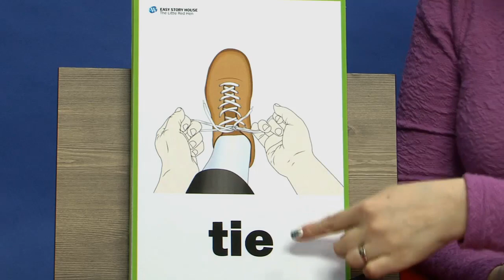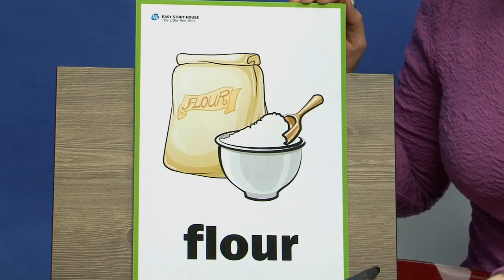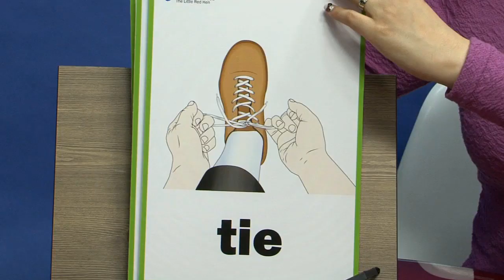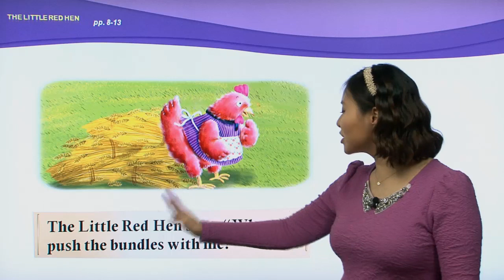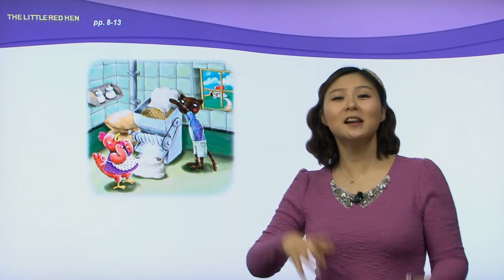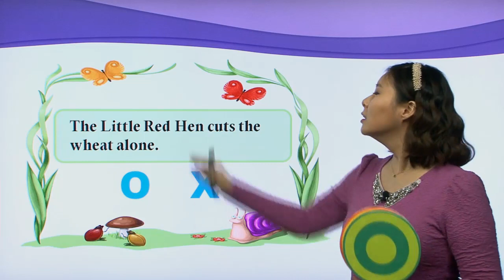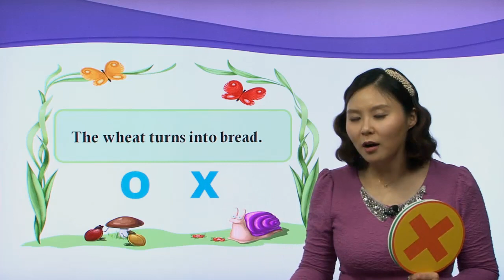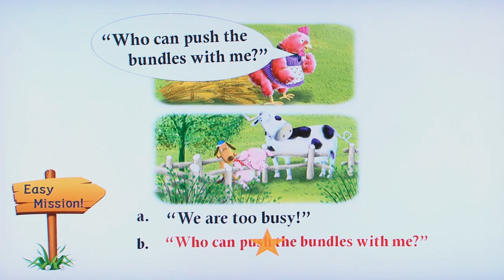Learn English I Easy Story House I 09.The Little Red Hen I E-09-03 I 니콜샘 강의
💓 네이버 도치맘카페 브레인뱅크/이지스토리하우스 프로젝트
브레인뱅크를 동료 어린이참여자들과 같이 학습하고 전문적인 피드백도 받아보세요.
이미 프로젝트에서 참여해서 좋은 성과를 올리고 있는 친구들의 모습도 미리 살펴보시기 바랍니다.
혼자 학습하기 힘든 것도 친구들과 같이 학습하다보면 어느새 미국교과서를 재미있게 학습하고 있는 자신을 발견하게 됩니다. 홈스쿨링과 그룹 스터디의 장점만을 모은 "네이버도치맘카폐'에서 친구들과 함께 재미있게 미국교과서를 학습해보시기 바랍니다.
또한 스토리는 좋아하지만 혼자서 학습하는 것은 어렵지 않았나요?
공동으로 영어 세계명작 스토리를 학습하고 영상도 같이 만들어가는 재미있는 프로젝트에 가입해서 다른 참여자들과 같이 스토리도 읽고 영어도 학습해보세요.
브레인뱅크와 스토리를 같이 학습할 수 있는 국내 유일의 그룹 스터디 프로젝트에 지금 가입하고 시작해보세요!
Easy Story House

보고듣고 따라읽기 쉬운
우리아이 첫 영어 동화책